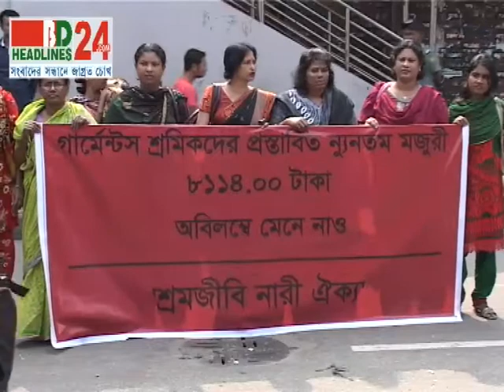Hortal sumon 05 11 13